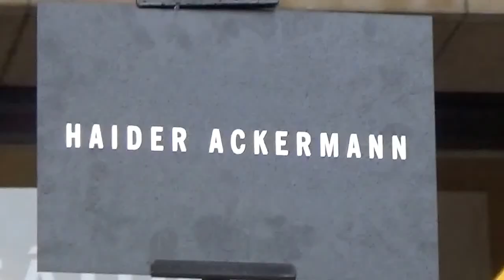Luka Sabbat & Adriana Mora @ Paris Fashion Week 4 march 2017 show Haider Ackermann / mars